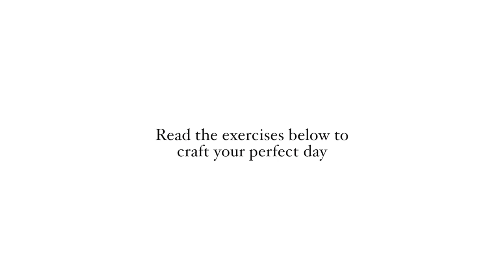Day 8: Vision Map